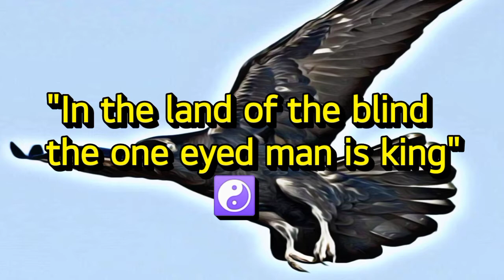Rave X Podcast #93 "Kenobi series review"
A full detailed review and breakdown of Kenobi!
and a quick review of my bands show in Cambridge.